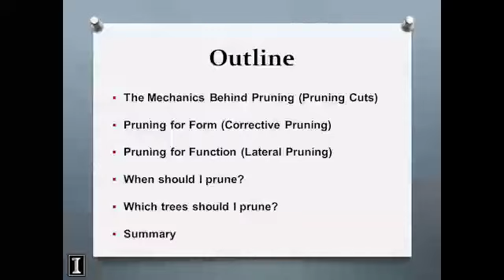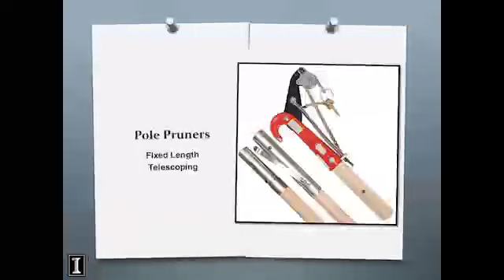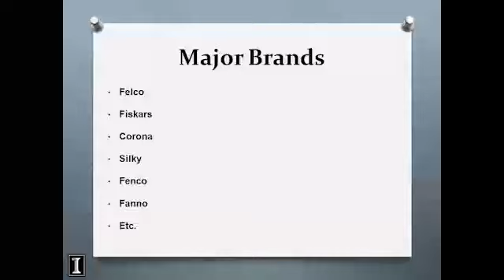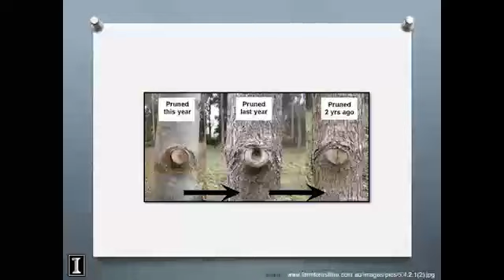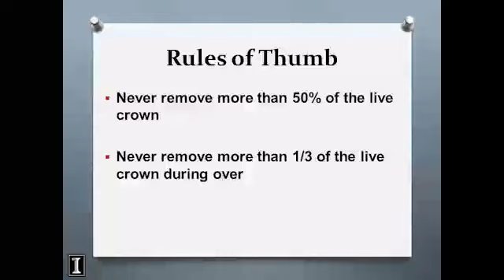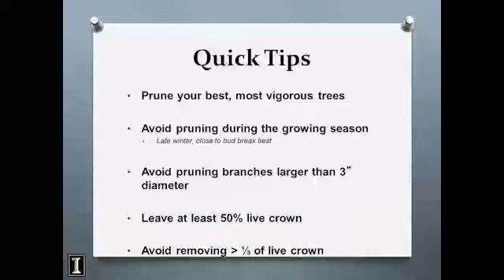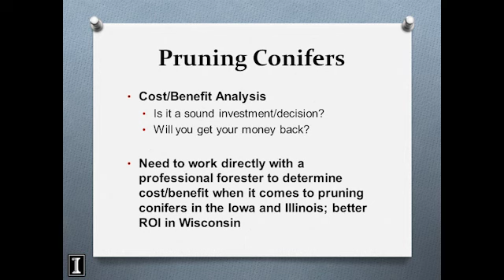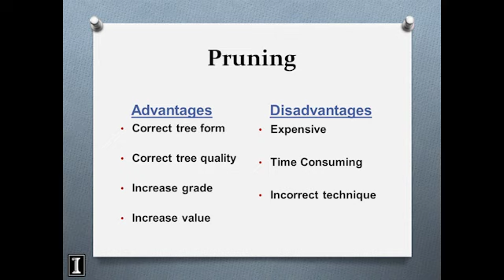Pruning Timber Trees for Form & Function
2014 Tri-State Forest Stewardship Conference.
Jay C. Hayek: Forestry Extension Specialist.